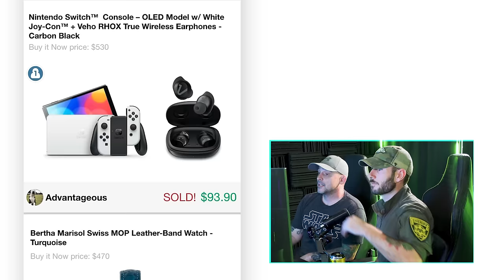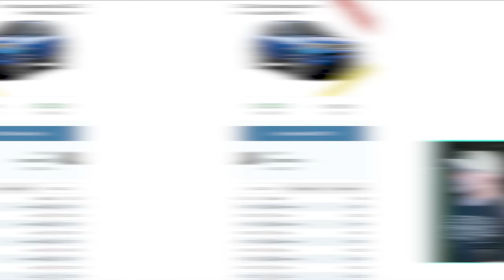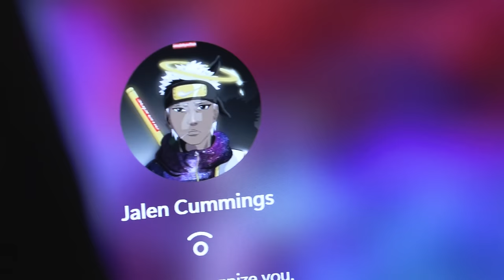She Is Her Brothers Keeper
to get 100 FREE BIDS on your first bid pack purchase!
90-day money-back guarantee on your first bid pack purchase